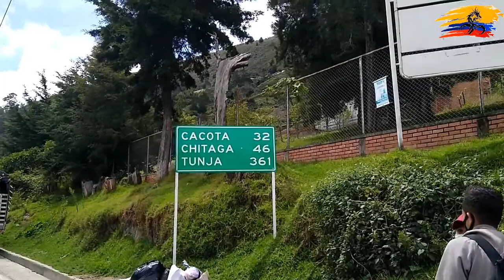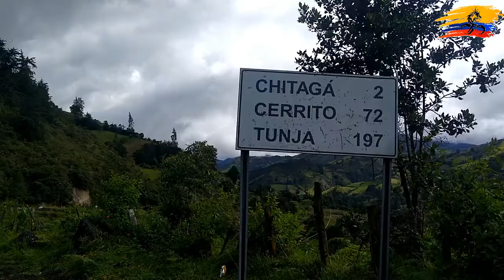COLOMBIA EN BICICLETA/CCN Et 2 PAMPLONA - CHITAGA/DRAGON BIKE/PARAMO DEL ALMORZADERO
SEGUIMOS NUESTRA AVENTURA CON EL CICLOTURISMO POR COLOMBIA, INICIAMOS LA SEGUNDA ETAPA DESDE LA CIUDAD DE PAMPLONA HASTA EL MUNICIPIO DE CHITAGÁ, PASANDO POR LUGARES MAGICOS Y LLENOS DE MUCHA BELLEZA NATURAL COMO LO ES EL PARAMO DE LA LEJIA, EL DESCENSO AL MUNICIPIO DE CÁCOTA, DISFRUTANDO DE CULTIVOS DE DURAZNO, MANZANAS, FEIJOA, PAPA, CEBOLLA, REPOLLO.